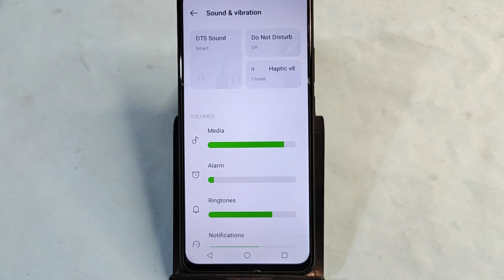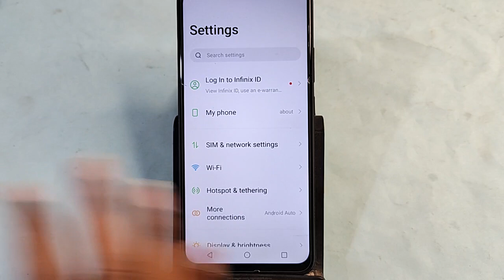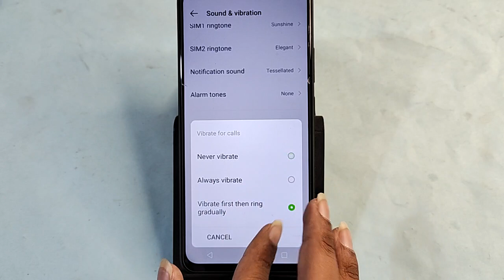Itel P55+ 5G me vibrate kaise karen, how to vibrate phone